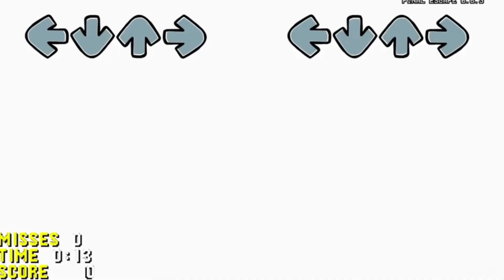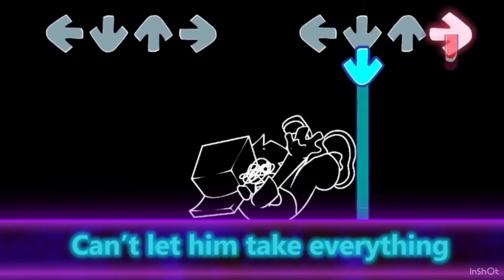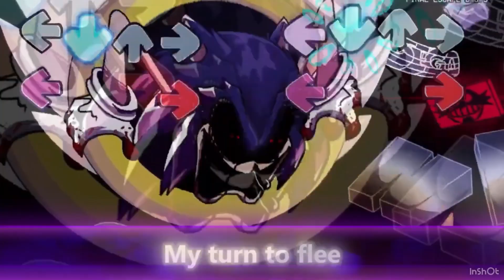OFFICIAL FINAL ESCAPE - Lyrical Mashup [CREDITS IN DESC]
You Won't GET AWAY!